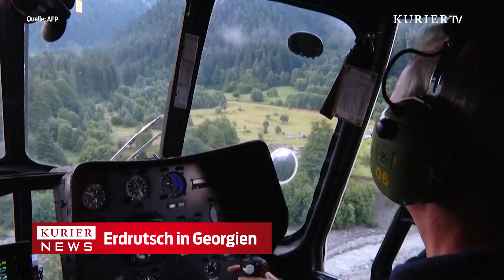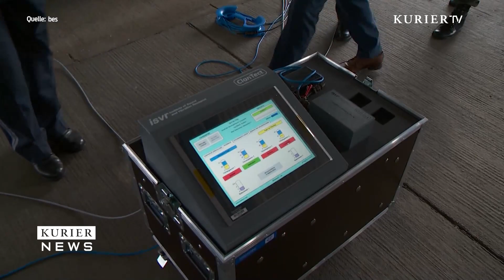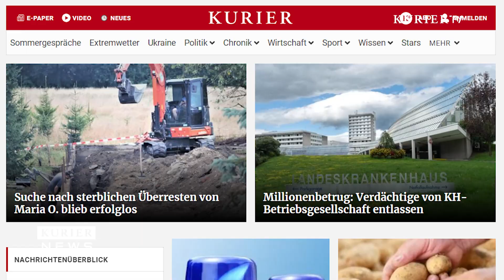Headline zum Tag: Mindestens sieben Tote bei Erdrutsch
Die KURIER Newsflash mit aktuellen Themen zum Tag in kompakter Form